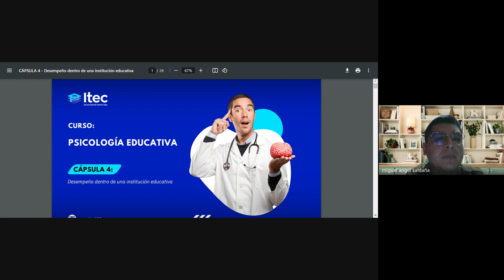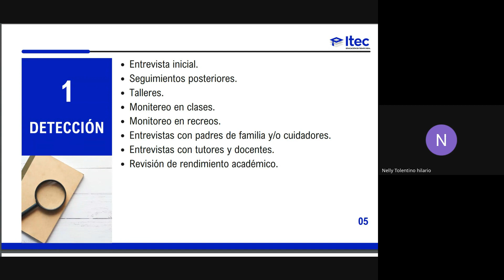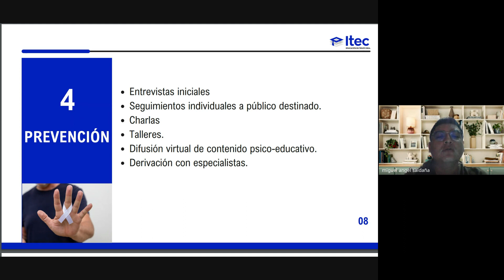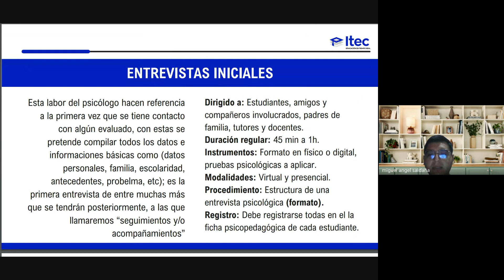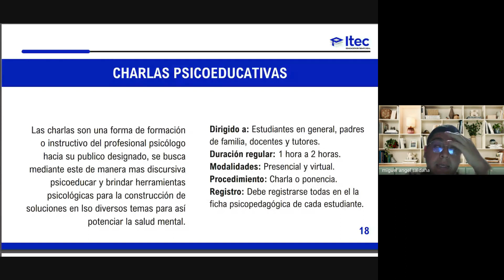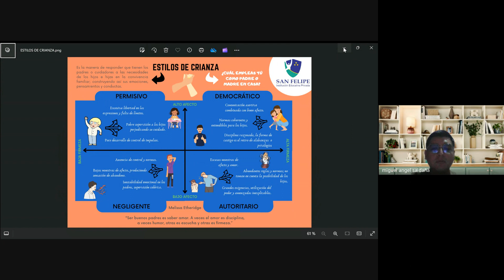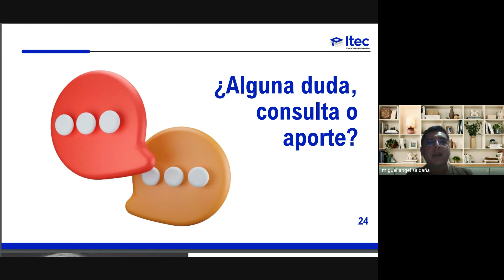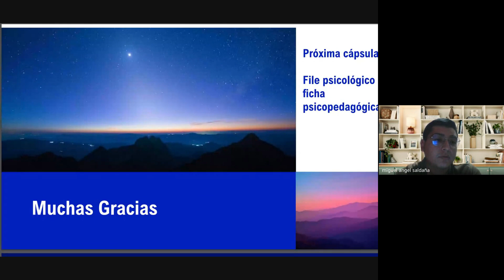CLASE 4 PSICOLOGIA EDUCATIVA